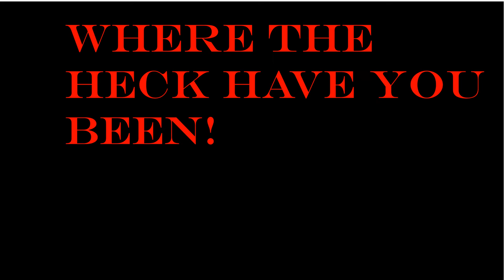Announcement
CGG or was it KGG? meh whatever, before you know it two eyed mike wazowski will devour your soul (and your cats)